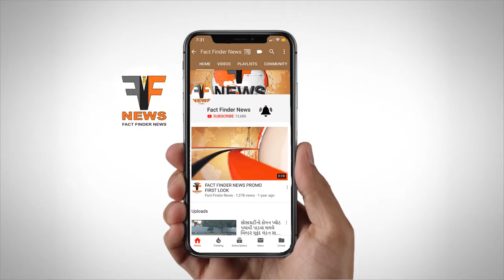કેશડોલથી વંચિત નવી ધરતીના રહીશોએ તંત્ર સામે વિરોધ નોંધાવ્યો